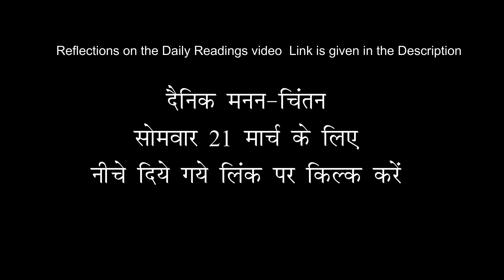MONDAY 21 मार्च - दैनिक पाठ- Lenten Season - THIRD WEEK of LENT-First Reading,Psalm,Gospel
MONDAY - 21 MARCH   दैनिक चिंतन -